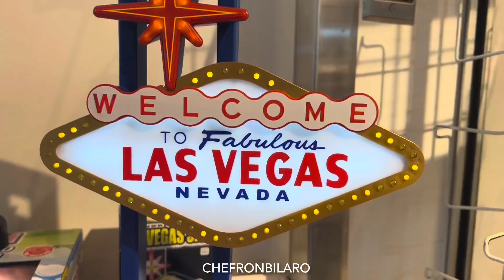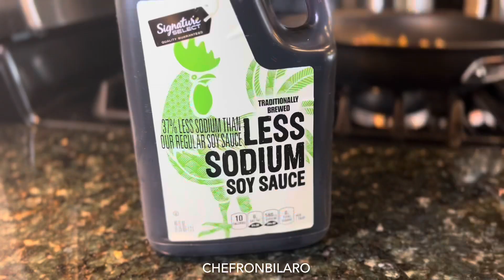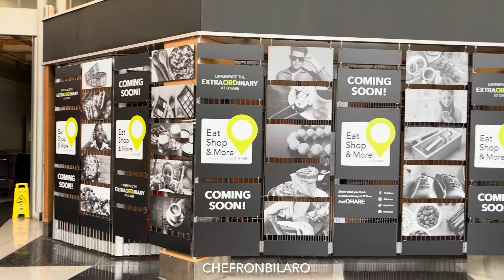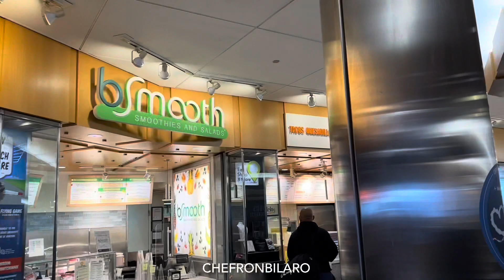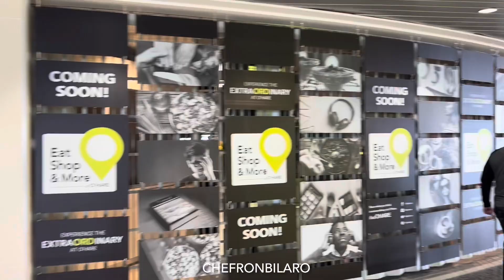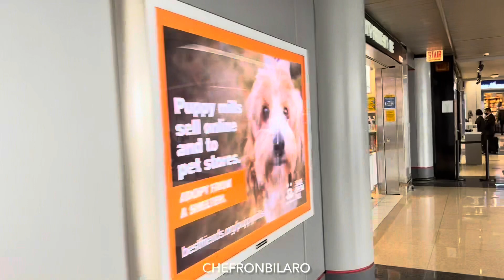CORNED “BEEF” WITH BROCCOLI PLUS MINI TOUR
Prep time: 10 minutes
Cooking time: 10 minutes
Serves: 2 with steamed rice

1 can corned beef
4 tbsp cooking oil
4 tbsp cooking oil
1 large onion, peeled and chopped
2 large tomatoes, chopped
5 cloves garlic, minced
1cup chicken stock plus 1/2 cup chicken stock
2 cups broccoli, cut into small pieces
1 tbsp sesame oil
3 tbsp soy sauce
1 tbsp cornstarch

Wash and rinse corned beef with hot water to remove grease and fat.
Dry with paper towel to remove the water.
Pre heat 4 tbsp of cooking oil then fry corned beef for 7 minutes or longer until crispy.
Set aside. Place in a paper towel to remove excess oil.
Using the same pan - pre heat another 4 tbsp cooking oil.
Saute onions, tomatoes and garlic for 5 minutes until fully cook and watery.
Add broccoli, add 1 cup stock, lower heat to medium, cover and cook for 1 5to 2 minutes.
Do not over cook the broccoli.
Uncover and pour the slurry - (1/2 cup stock,sesame oil, soy sauce and cornstarch)
Stir to combine and to make the sauce thicker.
Add crispy corned beef before serving.
Serve with steamed rice.